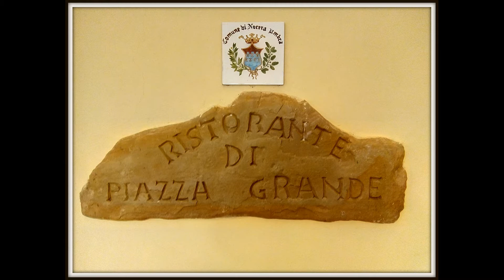Ristorante Piazza Grande Nocera Umbra Perugia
Scopri sul nostro canale i migliori ristoranti in Umbria e le ricette preparate dai nostri chef.